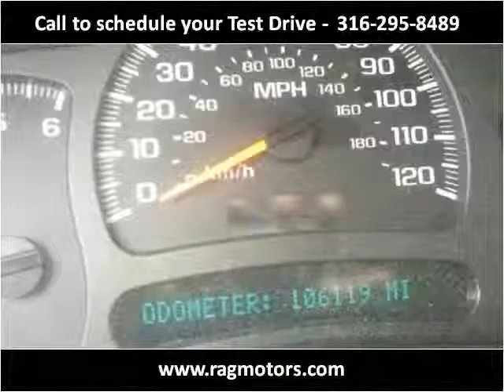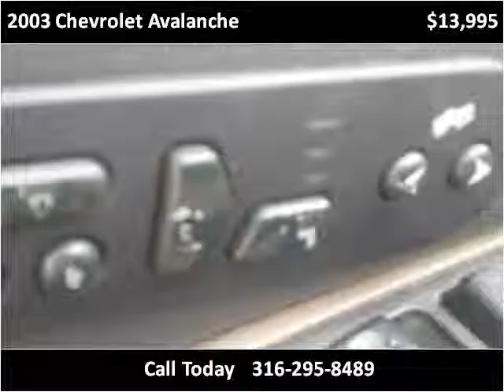2003 Chevrolet Avalanche Used Cars Arkansas City KS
This 2003 Chevrolet Avalanche is available from RAG Motors.